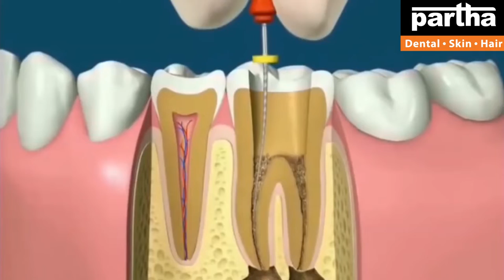Dr Kalpana | Dental & Hair Problems with Treatment Solutions | Mahabubnagar Clinic